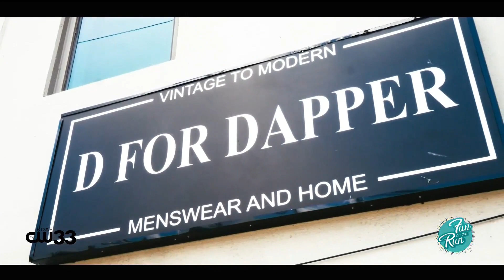From modern to vintage suits— a store committed to making you look good at 'D for Dapper'